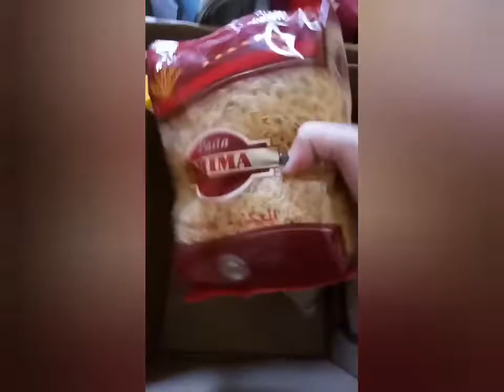Relief from Qatar Charity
Hi mga kabebe, Im Mhita Jazmin welcome to my RandomVlogs
Thank you kabebs😘
Stay safe😇